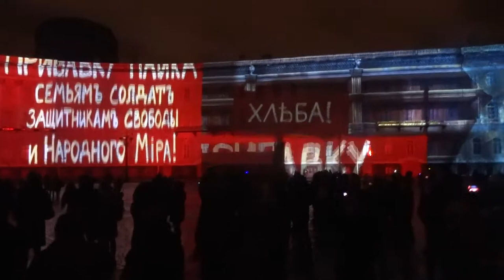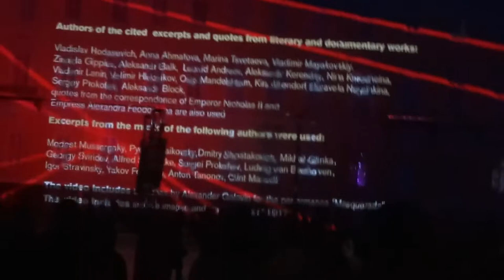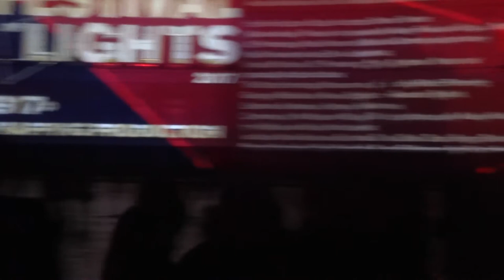История революции. Фестиваль света на Дворцовой Площади. Санкт-Петербург 2017г.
Этот канал создан, для изысканных людей, хотящих отдохнуть в инетренете !